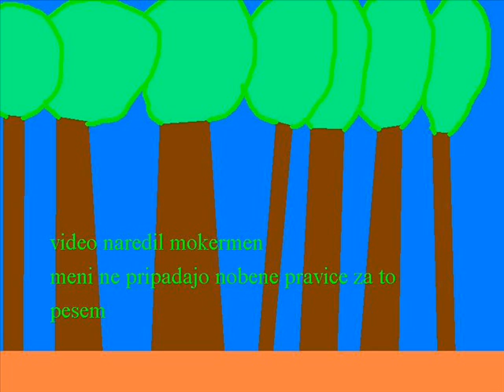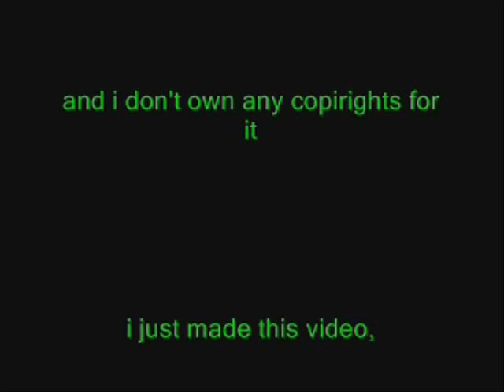Frajkinclari - Vencek frajkinclarskih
Priredba by Frajkinclari!

BESEDILO:

JO PRIMEM ZA POPEK,JO VRŽEM NA SNOPEK
OJ LJUBICA ZDAJ: DOBRO JUTRO BOG DAJ

MOJ MOŽIČEK JE PRAŠIČEK, VSE KAR VIDI RAD IMA
ČE BI KOZA FIRTUH MELA, PA BI REKEL TI'S MOJA

PRELJUBA FILOMENA, KAK LEPE SI RASTI
SI LEPA, MLADA, ZALA, SI MELA FANTE TRI
TA PRVI BIL PORUČNIK, TA DRUG JE MLAD SLIKAR
TA TRETJI JE BANKIR, JE GRD PA MA DENAR

PORUČNIK JO JE PUSTIL, SLIKAR JE ŠEL PO SVET,
BANKIR PA OČE KRUŠNI, ŽIVEL JE VSEH DEVET

JANEZ IN MICIKA V HRIBE GRESTA RADA
KJER JE MEHKA TRAVICA IN OBA STA MLADA
PERJE, PERJE, ŽABA IMA PERJE,
PERJE, PERJE, ŽABA IMA REP

JANEZ PA PRIME MICIKO ZA ROKO
IN JO POPELJE V ŠUMICO GLOBOKO

V ŠUMICI GLOBOKI SRČEK ZATREPEČE
JANEZ PA MICIKI ŽE HLAČICE DOL VLEČE

V GRABEN JO VLAČIJO
TIRI HOJALARIJA HOJLARIJA ROM
HLAČKE JI SLAČIJO
TIRI HOJALARIJA ROM

ONA SE BRANI NIČ
V GRABNI JE PISAN PTIČ
TI HOJALARIJA ROM

ČE BI BILA TI KOBILA
TI KOBILA JAZ PA KOJN
PA BI MIDVA SKUP VOZILA
TJA NA NAŠE NJIVE GNOJ

KO SEM K NJEJ PRIŠOU
MI JE DALA STOU
PA JE EN DRUG PRIŠOU
KI JE BOLJ DEBELGA MOU
PA SEM SVOJGA SKRIL, PA SEM ŠOU